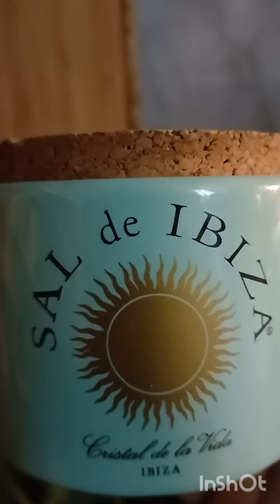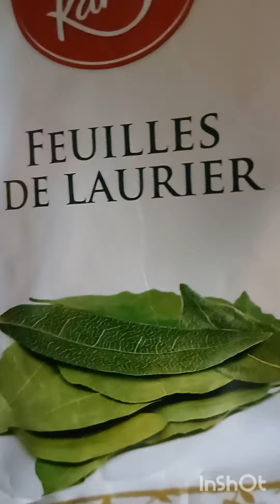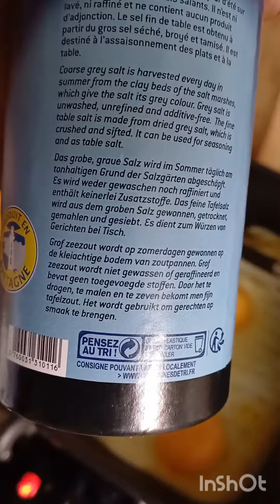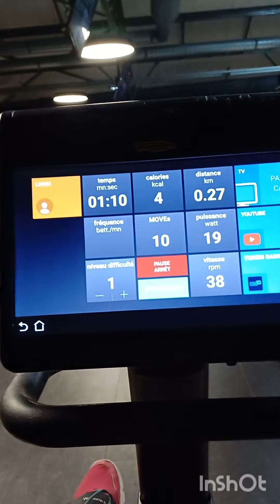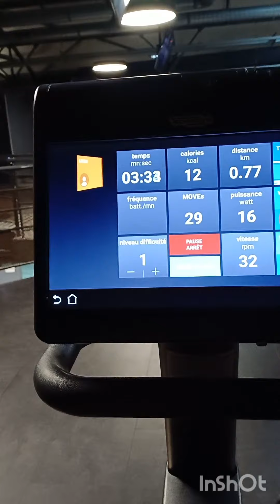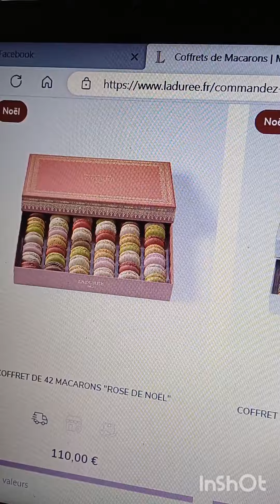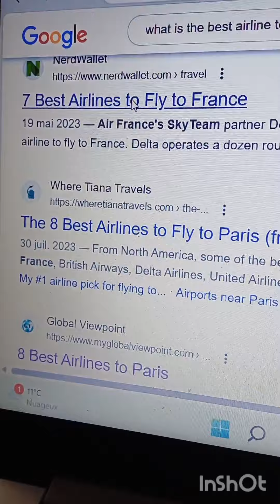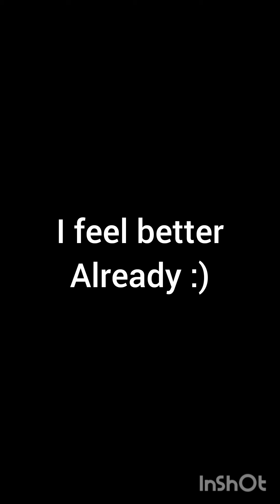Living in Paris: What I eat in a day (when I am sick) + work.....